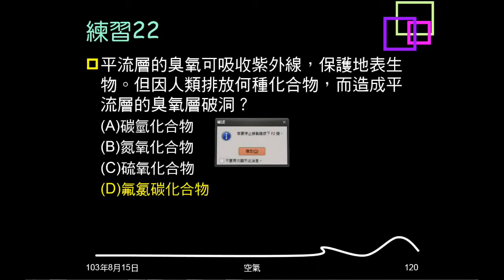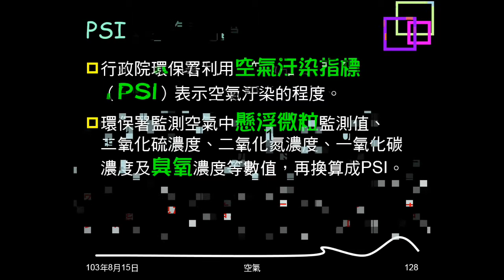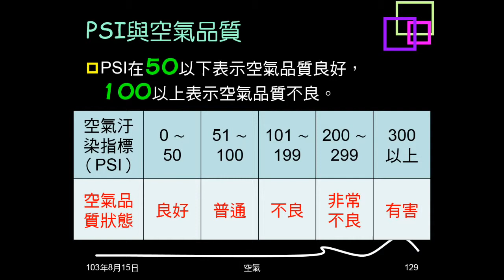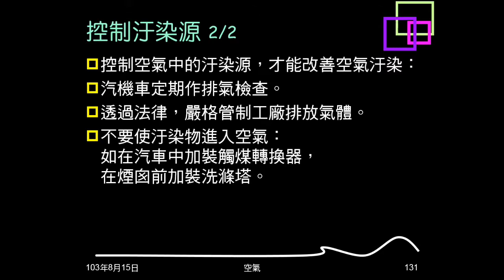103學年複習空氣23：空氣汙染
說明空氣汙染的意義、來源、物質、危害，介紹PSI的意義，與空氣品質關係。說明如何控制空氣汙染源。